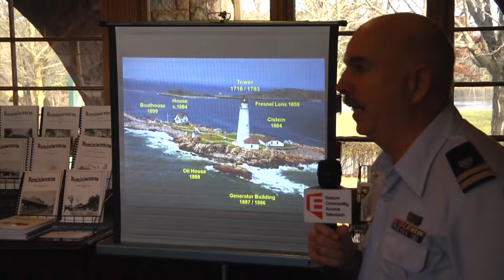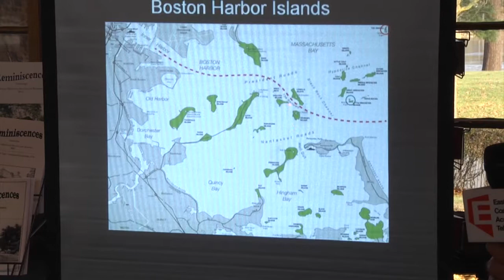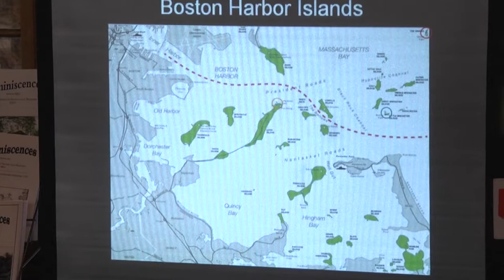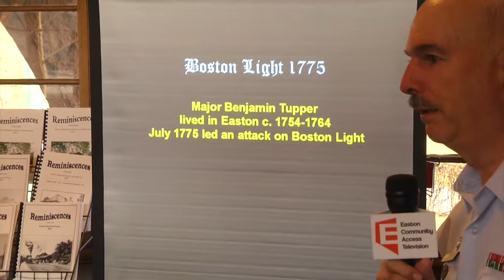Easton Historical Society 12/09/18 Boston Light [EHS]